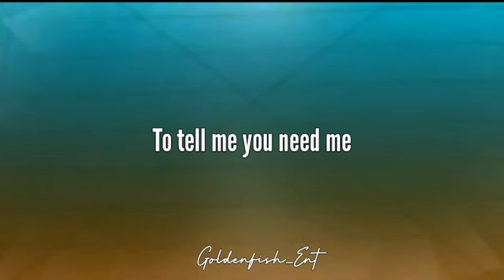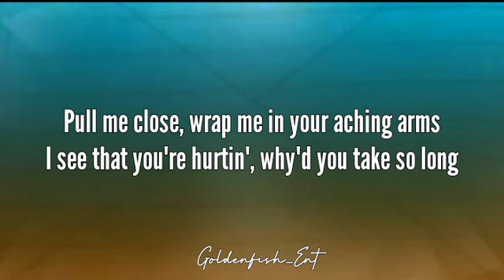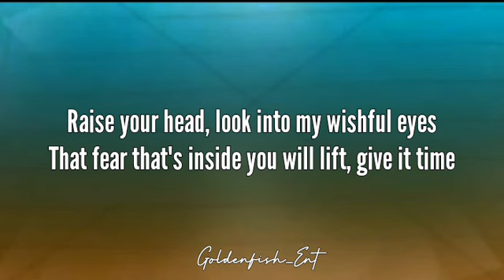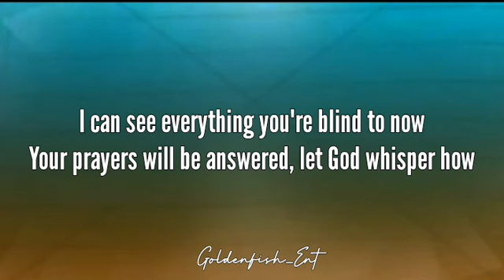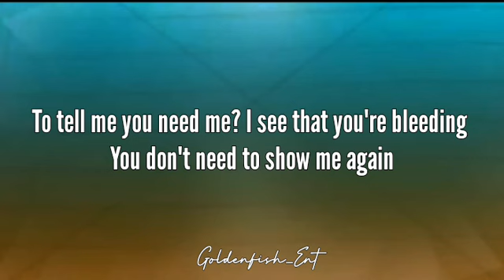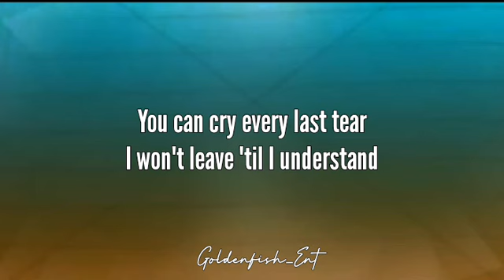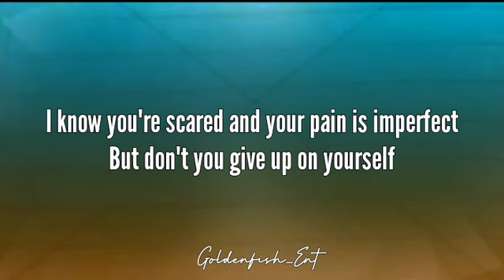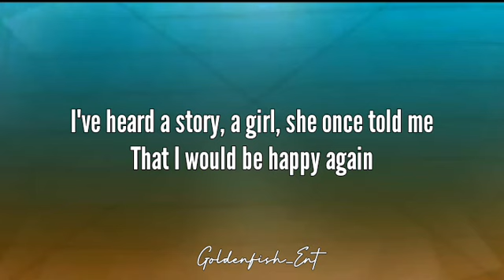Lady Gaga - Hold My Hand (Lyrics)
Hold my hand lady gaga 🎶

(hold my hand lyrics)

To tell me you need me